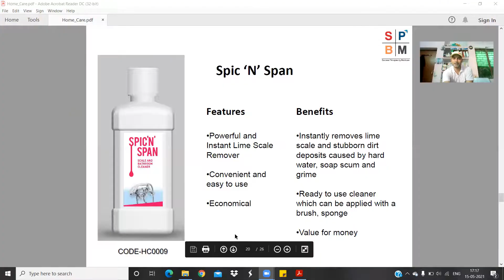Spic N Span - Modicare Product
Spic ‘N’ Span
Features
•Powerful and Instant Lime Scale Remover
•Convenient and easy to use
•Economical
Benefits
•Instantly removes lime scale and stubborn dirt deposits caused by hard water, soap scum and grime
•Ready to use cleaner which can be applied with a brush, sponge

RS PANDEY joined Modicare India’s first Direct Selling Company established since 1996, a network marketing company as a part time business to create my own identity in life and fulfil my dreams.
Millions of people are achieving great success from Modicare Samir Modi Azadi Unlimited Plan and fulfilling their dreams, we can help you do the same.